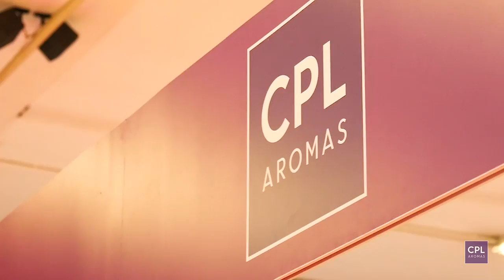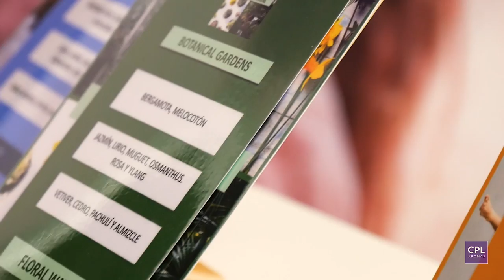CPL Cosmetorium 2019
CPL Aromas Spain took part in the 2019 Cosmetorium in Barcelona on the 23rd and 24th October.